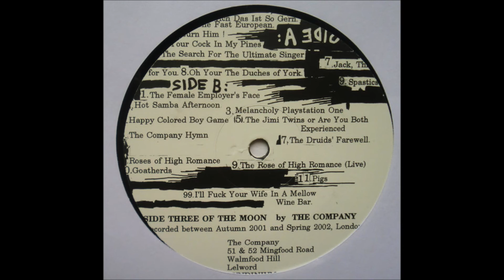The Company, 'The Search For The Ultimate Singer', 2007 London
Amir Shoat & Benedict Roger Wallers (The Rebel, Edinburgh)